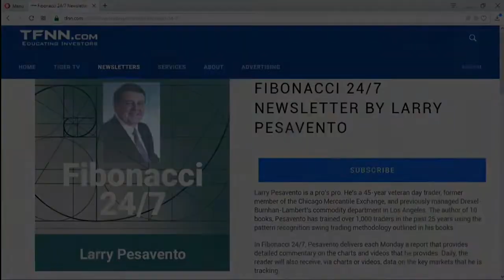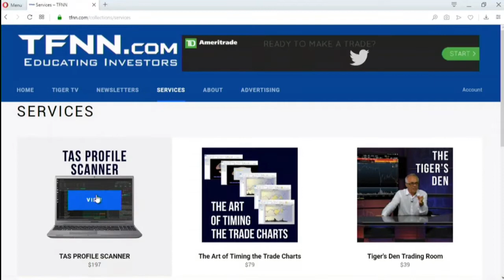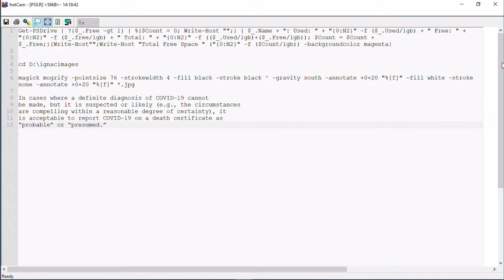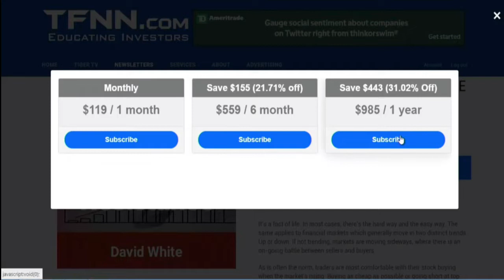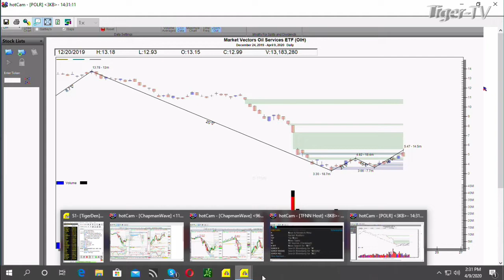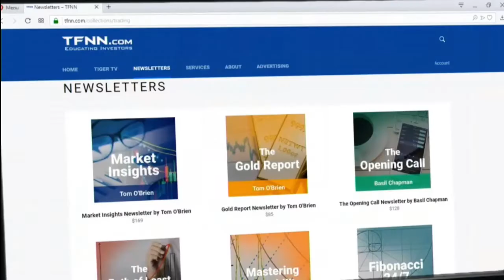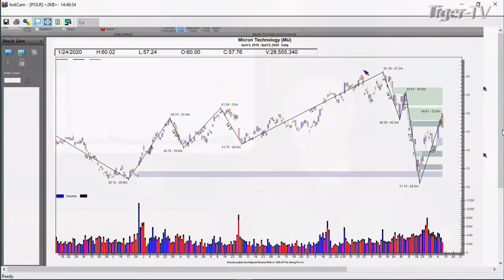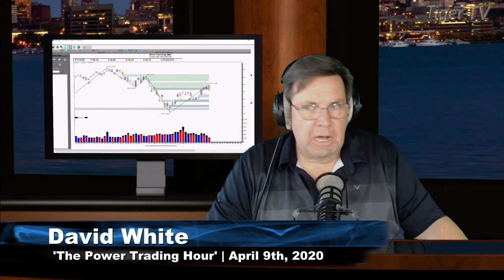April 9th, Power Trading Hour with David White on TFNN - 2020